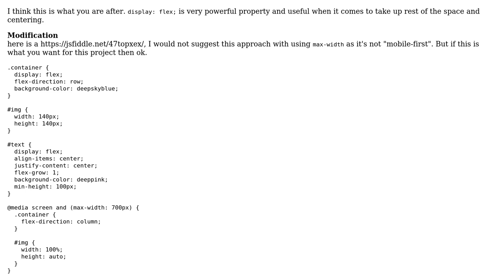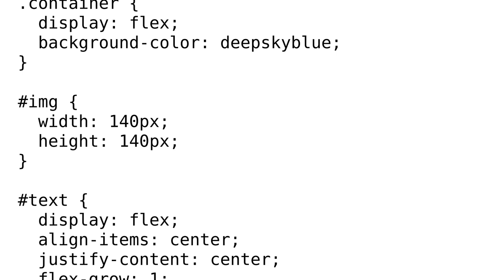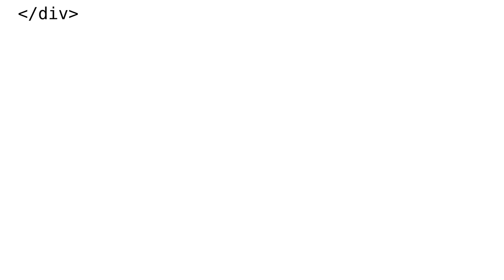align two divs side by side with floating (responsive) (2 Solutions!!)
align two divs side by side with floating (responsive)

With thanks & praise to God, and with thanks to the many people who have made this project possible! | Content (except music & images) licensed under CC BY-SA | Music | Images & others | With thanks to user lologic user Gacci user Dejan.S and the Stack Exchange Network Trademarks are property of their respective owners. You are responsible for your own actions.